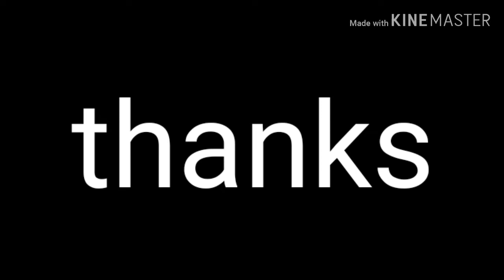সত্যিই অসাধারণ চিংড়ি মাছে ঢেঁড়সের চচ্চড়ি । Ladies finger with prawn curry